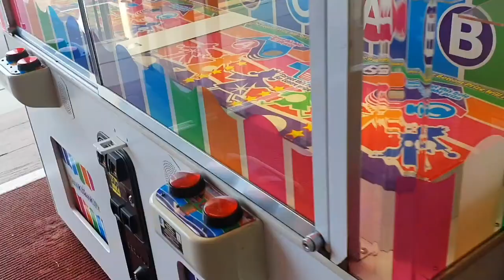Perfect Place To Brings Your Kids|| Mouse House| Slot Machine & Games (part 2)|Whitby Beach England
Always be happy# spread positivity💎